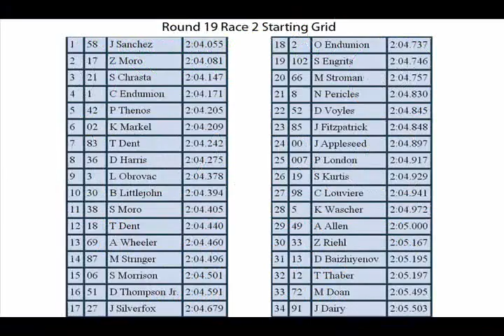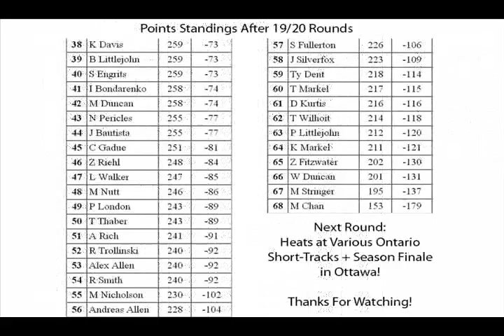2015 HARC Pro Series: Round 19: Elkhart Lake - Race 2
The penultimate round of the 2015 season, and the final road-course race at the long and fairly technical 4.1 mile Road America.

Note: Drivers within one rounds worth (34) of points behind leader will be locked into the season finale, which will have a complicated qualifying format since only one main race will be run. Look for further details in the coming videos.

Note: The reason these races are separated like this is because I intended to get Race 1 out last night and Race 2 now (this morn, but my internet was being really weird yesterday.